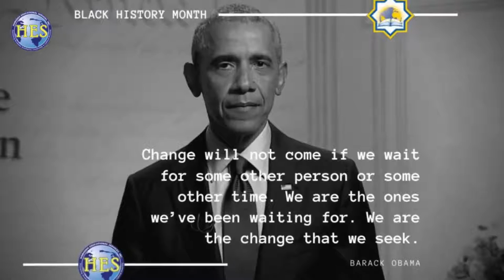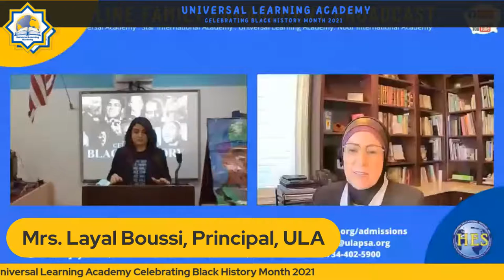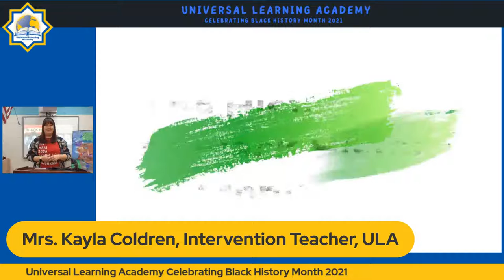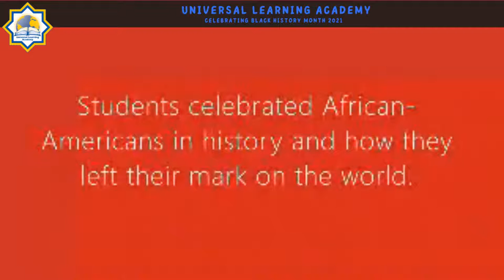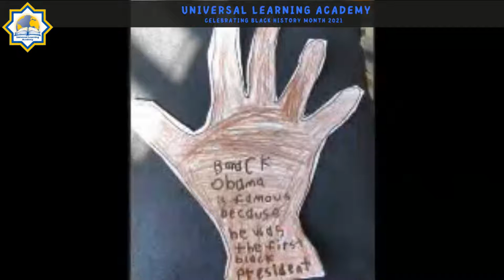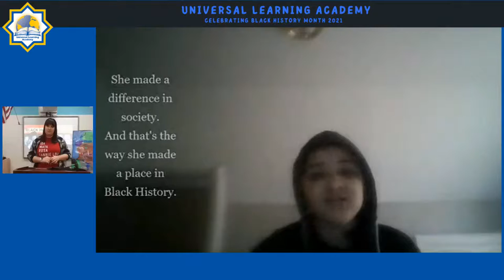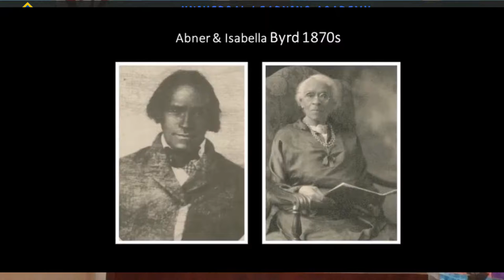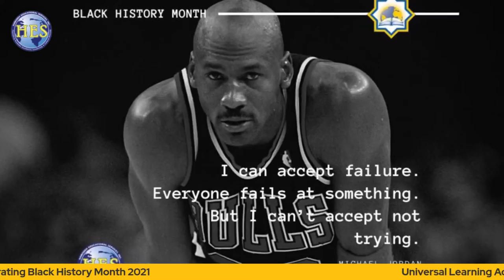Universal Learning Academy Celebrates Black History Month 2021